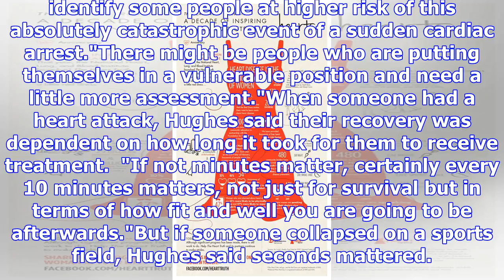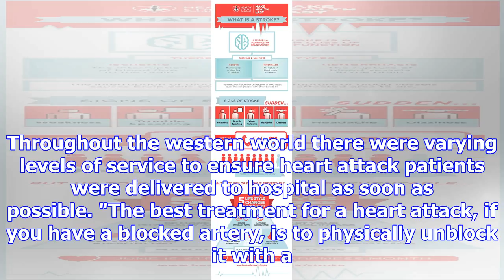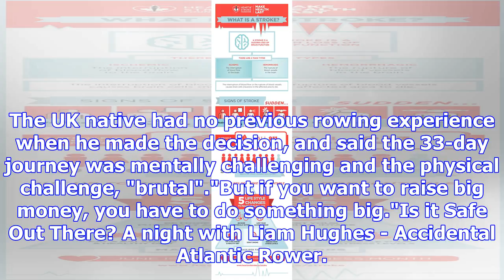Cardiologist raising awareness of deadly issue with serious heart-to-heart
SAMANTHA GEE Last updated 11:57, November 6 2017 Cardiologist Liam Hughes and Vern Walker of Nelson ...